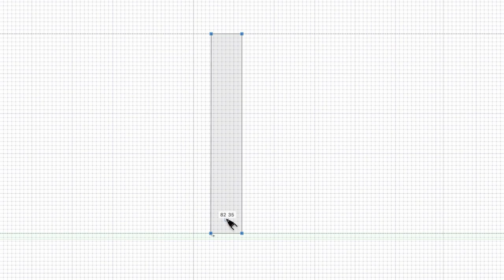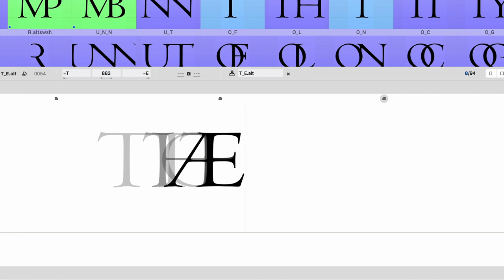001. Welcome. Type design in FontLab 7 with Dave Lawrence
Dave Lawrence of the California Type Foundry ) invites you to his video series about type design with FontLab 7.

FontLab 7 is a pro font editor for Mac and Windows. Create, open, modify, draw, space, kern, hint and export desktop, web, color and variable OpenType fonts for any Unicode writing system, from Latin, Cyrillic and Greek, to Arabic, Hebrew and Indic, all the way to Chinese, Japanese, emoji, symbols and icons. FontLab offers a modern platform not just for established type designers and font developers, but also for graphic designers and illustrators who wish to customize existing fonts or create their own type designs.